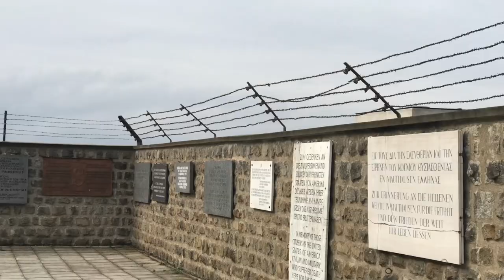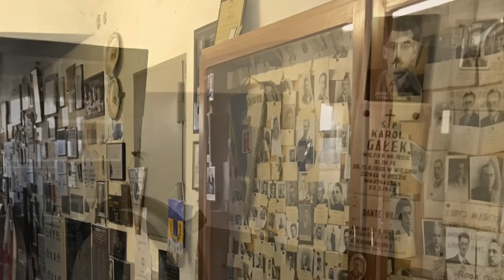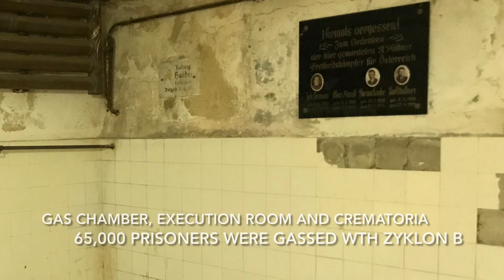Mauthausen Memorial, Austria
In solemn shadows of stone and steel,
Where history’s wounds are deeply revealed,
A memorial stands, a testament of pain,
Mauthausen, where darkness forever remains.

Within its walls, haunting echoes reside,
Whispers of stories that cannot hide,
Voices of victims, forever unheard,
Their spirits entwined, forever interred.

Each step taken bears a weight of despair,
Amidst the horrors that once took place there,
Yet amidst the darkness, a flicker of light,
A beacon of hope, piercing through the night.

For in this place of unfathomable sorrow,
Seeds of resilience sprout, seeking tomorrow,
Their bravery remembered, their memory alive,
Through every verse, through every strive.

Oh, Mauthausen, your pain we’ll embrace,
Honoring the fallen with hearts that race,
We’ll cherish their stories, their lives we’ll reclaim,
In the depths of our souls, we’ll etch their name.